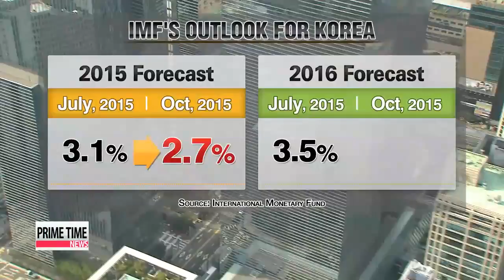IMF lowers Korea′s growth forecast to 2.7 percent IMF， 한국 성장률 전망치 3.1에서 2.7퍼센트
The president′s call for new growth engines to shore up the export－driven economy... comes as the IMF... cuts the country′s growth outlook for this year.
Again... the concern behind the downgrade is China′s economic transition.
Kwon Soa has this report.
It′s the third cut in the space of a year.
The IMF has lowered Korea′s growth outlook for 2015，...
... to two－point－seven percent， down zero－point－four percentage points from a forecast in May and July.
Next year′s growth was slashed by zero－point－three percentage points.
Both cuts are bigger than the IMF′s forecast for global economic growth，. which was cut by zero－point－two percentage points for this year and the next.

″Korea′s growth forecast looks bleak as exports are continuously posting negative growth and domestic consumption remains low.″
Economic woes in Korea，... but also across the world，... are being fueled by slow growth in the world′s second biggest economy，... China.
IMF′s chief economist says... China′s economy is going through a transformation.
He added China is focusing more on domestic consumption and services，... than on exports and investment. which will help growth in the long term，... but.

″In the near term there are implications for China′s growth and for it′s trading relationships with foreign countries.″
Korea，... shipping around a quarter of its exports to China， is no exception.

″Concerns in Korea are especially big，... as compared to other emerging countries，... and the entire world，... there are not that many reliant on exports as much as Korea.″

″Experts say，… considering bleak domestic economic indicators from September and October，…
...it will be difficult to reach the government’s 3－point－1 percent and the Bank of Korea’s 2－point－8 percent projections，… meaning there is a chance of yet another downward revision later this year.